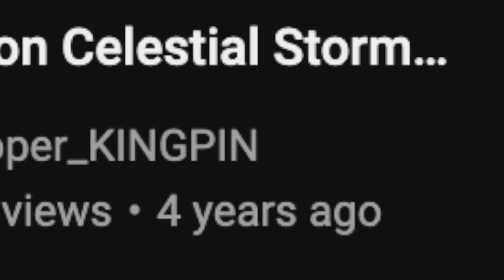The End of an Era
In this video, I'll examine my thoughts on the future of this channel and discuss the changes that I will put into place moving forwards.